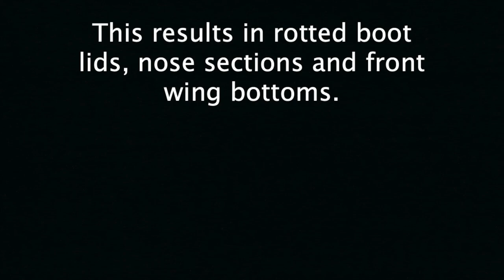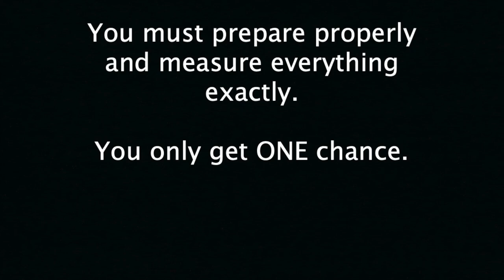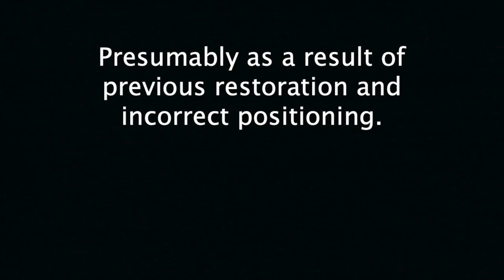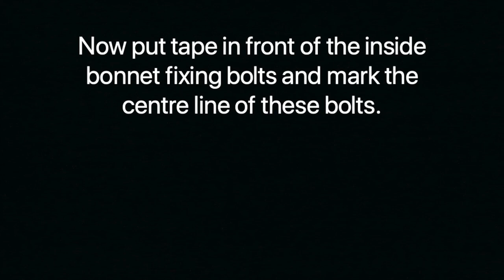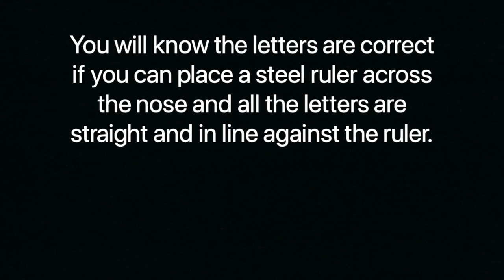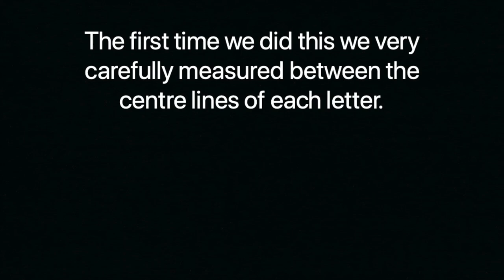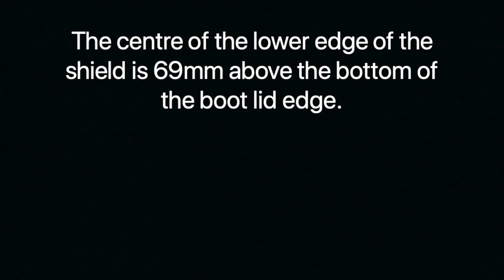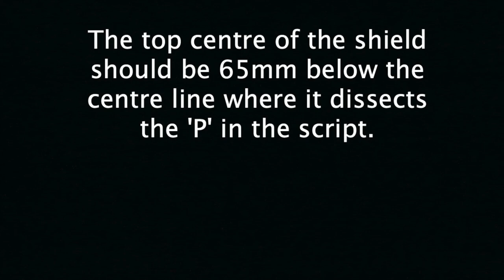Sunbeam Alpine & Tiger: Attaching the Badges with Badge Tape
This video shows how to accurately fit the badges, letters and scripts to Sunbeam Alpines and Tigers with badge tape rather than using the pins and fixings they originally had. This is useful if your badges have damaged or missing pins. We do this for ALL badges on our own Alpines as it helps to ensure that you keep water out of the structure of the car.